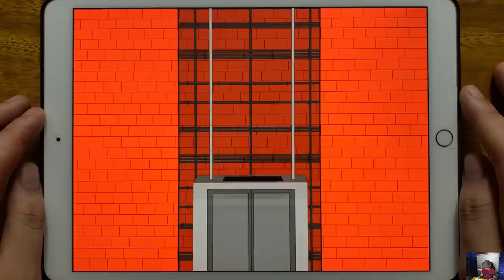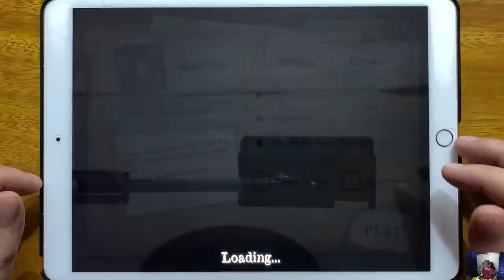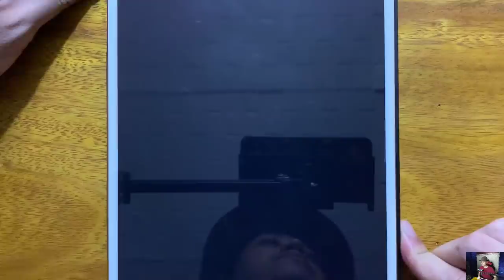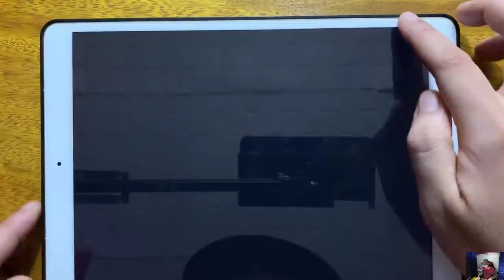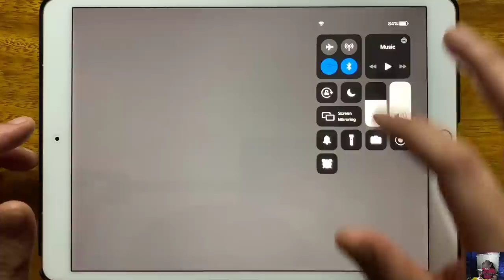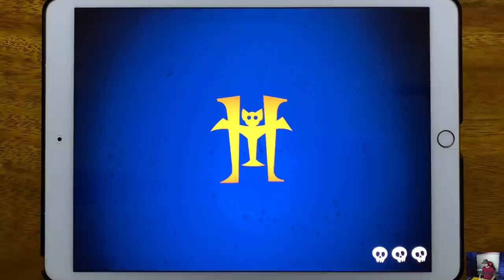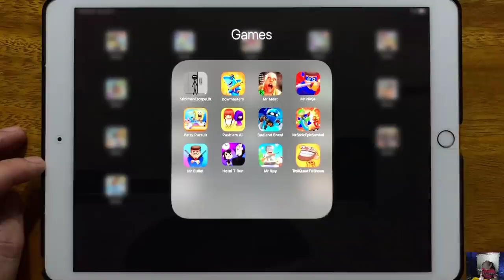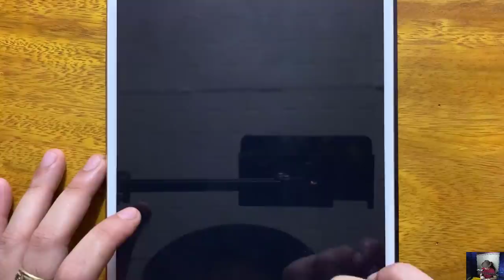Stickman Escape Lift, Bowmasters, Mr Meat, Mr Ninja, Patty Pursuit, Push em All, Badland Brawl...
Stickman Escape Lift, Bowmasters, Mr Meat, Mr Ninja, Patty Pursuit, Push em All, Badland Brawl, Mr Stick Epic Survival, Mr Bullet, Hotel T Run, Mr Spy, Troll Quest TV Shows